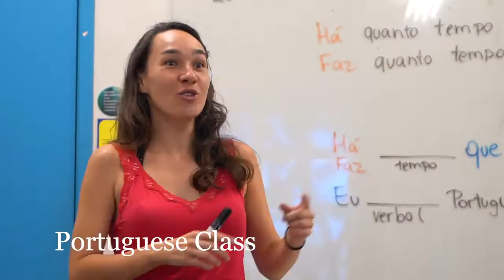Campus Tour of Universidade Federal de Santa Catarina - USAC Florianópolis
Take a look on how our host campus looks like and the classrooms that you will be taking courses with us!